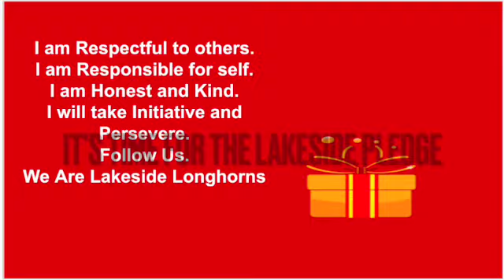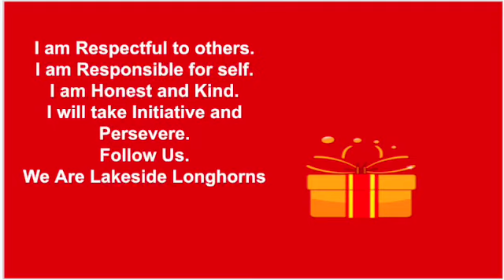Lakeside Live-Tuesday, December 12, 2023